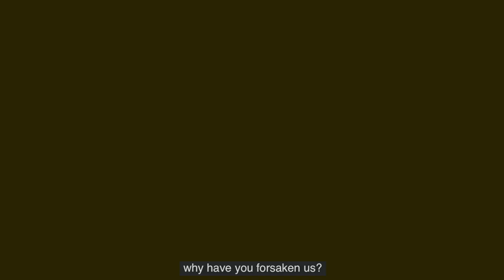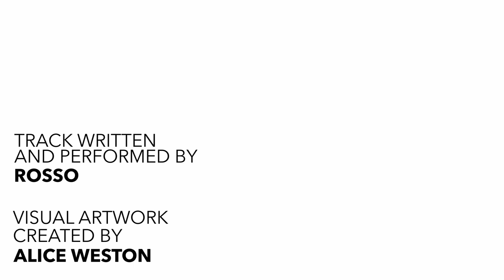ROSSO - Wilderness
Country duo ROSSO open the Front Room Sessions album with Wilderness - a driving acoustic song exploring a realisation that the journey is more important than the destination - even when it is in the wilderness of the unknown!

Front Room Sessions is a visual album crafted by Coventry & Warwickshire artists. Featuring original work by 16 musical acts and 16 visual artists, this album was written, produced, filmed and mastered during lockdown in June 2020.

This project was commissioned and supported by Coventry UK City of Culture 2021. With thanks to partners at Warwick Arts Centre, The Tin Music & Arts, Coventry Caribbean Centre, The Empire, Coventry City Council, BBC Coventry & Warwickshire, Coventry Music, Sam McNulty and Hardish Virk.

CREDITS
Performed by - Emily Eglinton (Guitarist, 2nd Vocal) and Fiona Laycock (Lead Vocal and Shaker)
Written by - Emily Eglinton and Fiona Laycock
Artwork by - Alice Weston